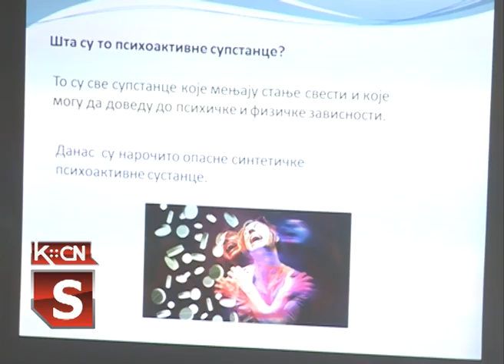Tim za borbu protiv narkomanije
Komisija Vlade Rebpulike Srbije, za borbu protiv narkomanije u školama donela je operativni plan za sprovođenje programa prevencije zloupotrebe droga u školama. Formiran je su tim za brobu protiv narkomanije, koji je danas u Kulutrno obrazovnom centru u Šidu, održao predvanje za učenike, profesore i roditelje STŠ „Nikola Tesla“ i Gimanzije „Sava Šumanović“ Šid.